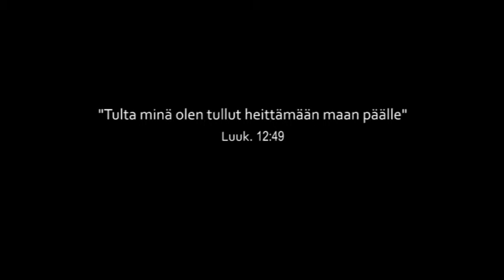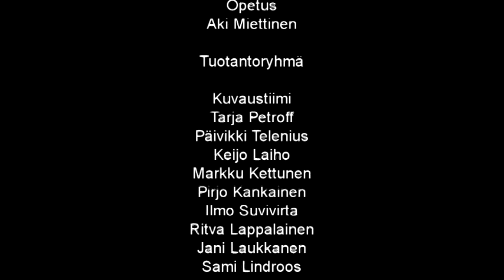one way 159 - Jumalan voima elämässämme 2/2